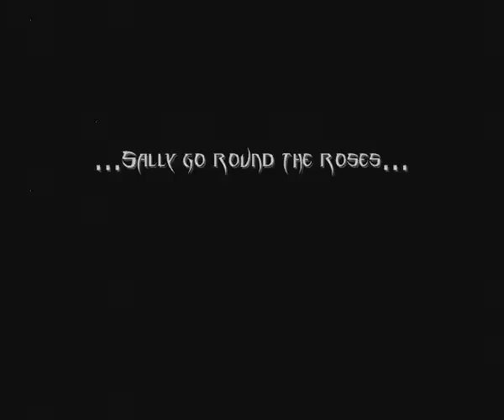Sasha Luna..go round the roses...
This is a video portraying Sasha Luna from the TV show Kindred the Embraced, a wonderfull series that aired in 1996 but was cancelled after the death of the main character Julian Luna, portrayed by Mark Frankel.

Basically this video features the suffering that Sasha goes through  after being embraced by the Brujah clan, and the fact that Cash has to cope with the fact that she is a Brujah and not a Grangel as he wanted, also depicts Sasha feeling lost and needing to be comforted by Julian...